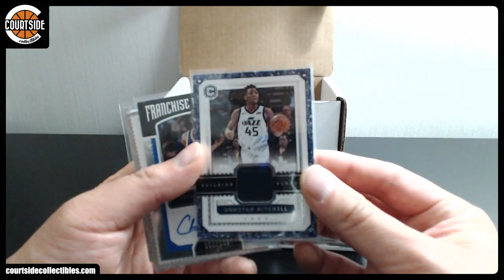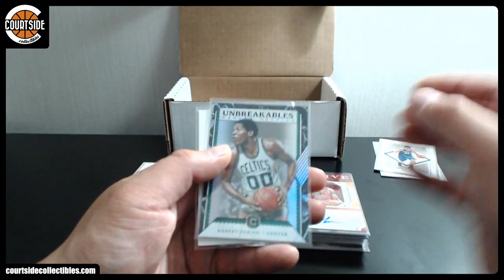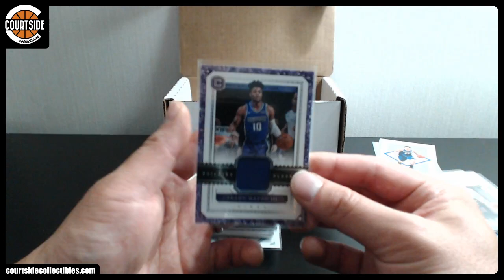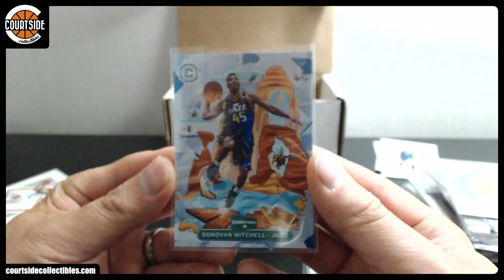RECAP | [PHOTO SHOOT BREAK] 2017-18 Panini Cornerstones Basketball 12-Box CASE PYT #3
Group break recap on August 12, 2018 for [PHOTO SHOOT BREAK] 2017-18 Panini Cornerstones Basketball 12-Box CASE Pick Your Team Break #3.

Atlanta Hawks rbrox011
Boston Celtics ericycabral
Brooklyn Nets dand24
Charlotte Hornets B-rad5
Chicago Bulls williamfung23
Cleveland Cavaliers ericycabral
Dallas Mavericks AlleyOop3000
Denver Nuggets kangster1
Detroit Pistons Hald_Inc
Golden State Warriors ericycabral
Houston Rockets chiefmeteorologistcards
Indiana Pacers leethalization
Los Angeles Clippers kangster1
Los Angeles Lakers ericycabral
Memphis Grizzlies Matt
Miami Heat kangster1
Milwaukee Bucks dand24
Minnesota Timberwolves Daniel71980
New Orleans Pelicans ericycabral
New York Knicks giant819
Oklahoma City Thunder ericycabral
Orlando Magic ericycabral
Philadelphia 76ers giant819
Phoenix Suns williamfung23
Portland Trail Blazers BenChee
Sacramento Kings chiefmeteorologistcards
San Antonio Spurs ericycabral
Toronto Raptors Stan.s87
Utah Jazz Malcolm4Jay
Washington Wizards ericycabral